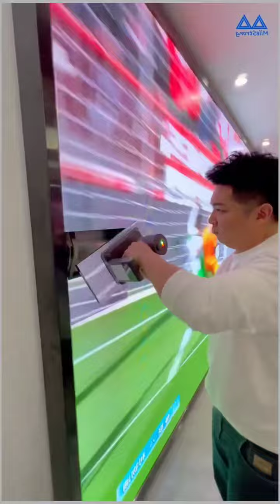Home Ideas 2024 Best Interior Design Proposals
A collection of ideas and products to improve and decorate your house.

Please inform me if you want your product to be removed or if you feel that there is a copyright violation.